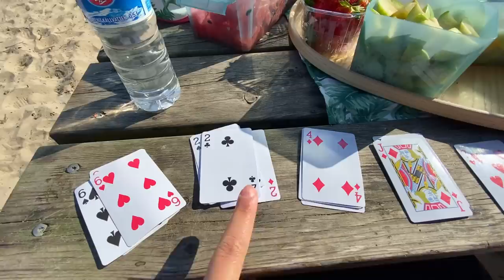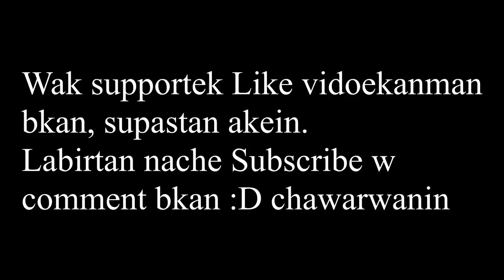VLOG: The Perfect Picnic Date | Chawan & Hemin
STALK US :)

Hemins Instagram: ChawaHemin
Chawans instagram: ChawanWahid